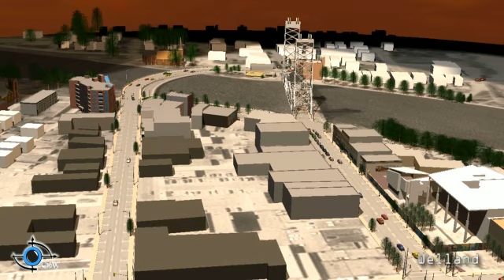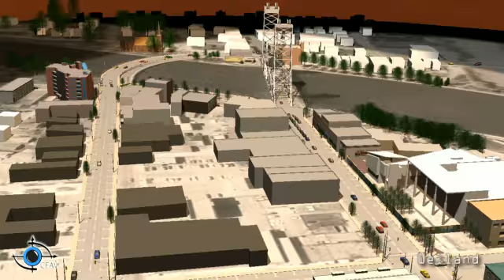Welland Traffic Sim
Alex Krugel put this simulation together with pieces built by Dave Medlyn, Geordie Harris, and Jenn Toupling, combined with the 3D engine built by Robert Teather.